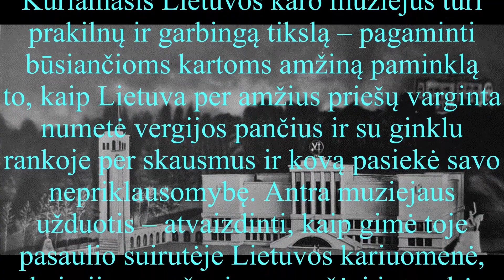Kauno modernizmo svarba | Jaunųjų žurnalistų akademija || Laisvės TV X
Kauno tarpukario architektūra nebuvo vien momentinė blykstė. Ji buvo svarbi ir pokariu, kaip Lietuvos simbolis. Tačiau šiandien apie Kauno modernizmą ir jo svarbą žinome kur kas mažiau, nei turėtume.

Reportažą rengė „Laisvės TV jaunųjų žurnalistų akademijos“ studentas Rytas Sakas.

„Laisvės TV Jaunųjų žurnalistų akademija“ - Laisvės Media Group projektas, kurio metu moksleiviai iš visos Lietuvos mokėsi iš „Laisvės TV“ žurnalistų, susipažino su žurnalisto profesija ne tik iš teorinės pusės, bet ir praktinių užduočių metu. Projekto dalyviai - 14 - 17 metų mokiniai.
Finalinė akademijos studentų užduotis - video reportažai jų pasirinktomis temomis.